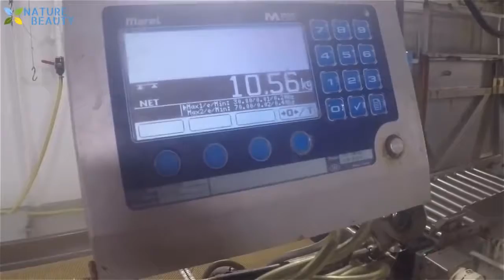Amazing Automatic Lines, Catching and Processing Fish Right on Ship, Big Catch in The Sea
1)This video has no negative impact on the original works (It would actually be positive for them)
2)I only used bits and pieces of videos to get the point across where necessary.